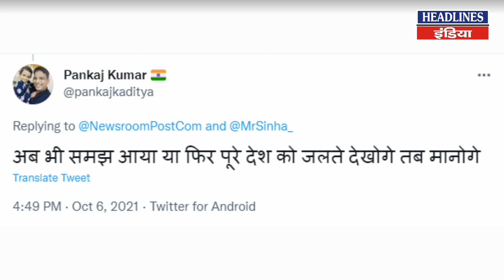Rakesh Tikait ने प्रेस कॉन्फ्रैंस में ये क्या बोल दिया । Headlines India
Rakesh Tikait ने प्रेस कॉन्फ्रैंस में ये क्या बोल दिया. Must Watch This Full Video